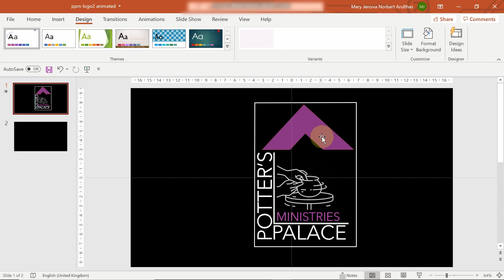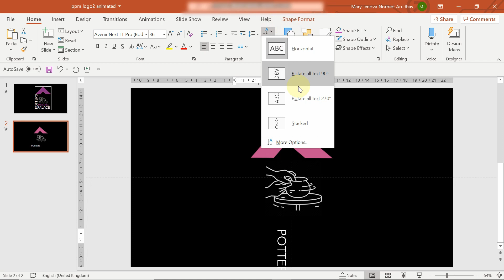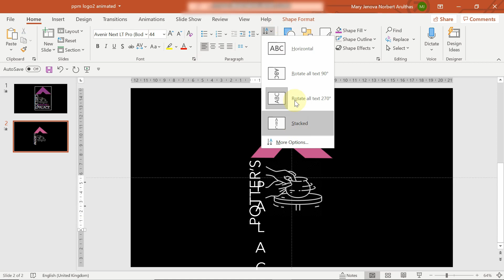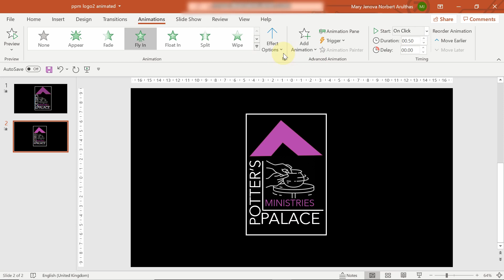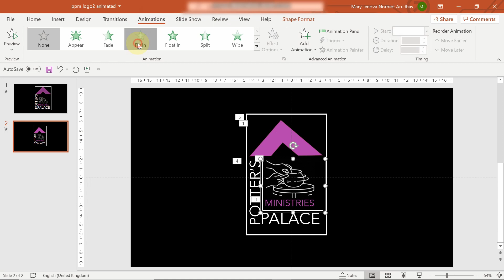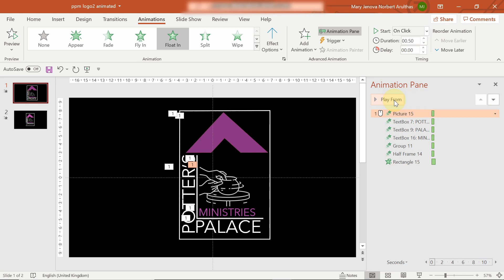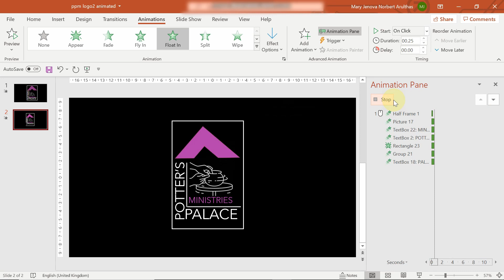How to create animated logo with Power Point? | Basic Animation ideas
Hello guys here I have demonstrated, how to create a simple animated logo with the power point application. There are lot we can do with power point, we will see in the upcoming videos.